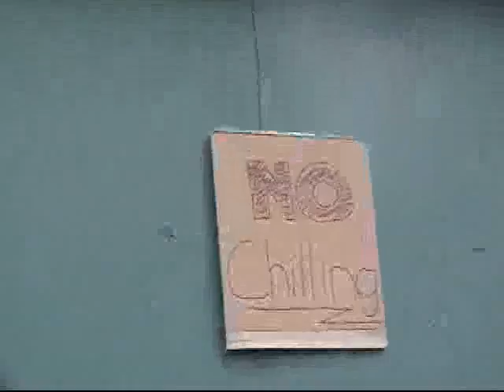Just chillin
never chill ever!
watch what happens when u do

people been asking me how did i do the blood for this video? well. its pretty simple, get like an old t-shirt that you like hate or something, then make a batch of a mixture of blood. to do this get corn syrup, red food coloring and chocolate sauce. then pore the mix into a sandwich bag(you know the ones that your mom uses for school for your lunches :P) and then duck tape the bag to the back of your shirt. when you get camera in place, yell action and slam your back agenst the wall.
NOTE: you only have one shot at doing this so make you do a couple practices and know what your doing before you yell action, or you'll have to do it all over again :P

Rooftops by Lostprophets